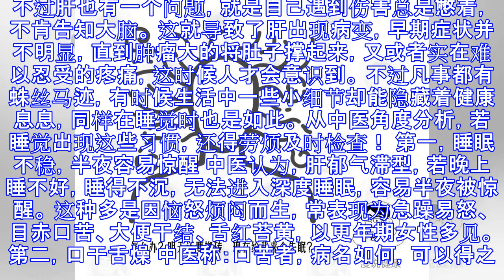睡觉时若出现这3种表现，是在暗示肝不好？中医向你解释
原标题：睡觉时若出现这3种表现，是在暗示肝不好？中医向你解释 对于肝，我们对它实在太不上心，似乎认为肝脏出了点问题，似乎就没那么严重。 事实上，肝可是毫无怨言地每天为我们承担人体五百多项工作，每一项都与我们健康息息相关。 作为人体最大的解毒器官，肝不仅分解有毒物质，而且还帮助调节体内胆固醇、合成蛋白质与产生胆汁，同时还得储存糖原、调节激水平以及氧化还原体内化学物质. 不过肝也有一个问题，就是自己遇到伤害总是憋着，不肯告知大脑。 这就导致了肝出现病变，早期症状并不明显，直到肿瘤大的将肚子撑起来，又或者实在难以忍受的疼痛，这时候人才会意识到。 不过凡事都有蛛丝马迹，有时候生活中一些小细节却能隐藏着健康息息，同样在睡觉时也是如此。 从中医角度分析，若睡觉出现这些习惯，还得劳烦及时检查！ 第一，睡眠不稳，半夜容易惊醒 中医认为，肝郁气滞型，若晚上睡不好，睡得不沉，无法进入深度睡眠，容易半夜被惊醒。 这种多是因恼怒烦闷而生，常表现为急躁易怒、目赤口苦、大便干结、舌红苔黄，以更年期女性多见。 第二，口干舌燥 中医称：口苦者，病名如何，可以得之？……而胆热、肝热是形成口苦的主要病因，胆泄上溢是主要的病机。 因此，患者就会在半夜是容易口干舌燥，半夜频繁喝水缓解症状。这个时候最好咨询医生，查看是否应肝胆湿热有关，又或者是因季节或身体内部调节，影响了肝脏代谢功能。 第三，睡觉时容易抽筋 中...